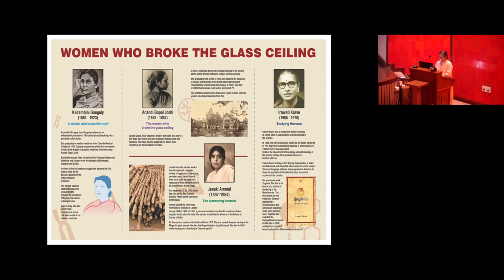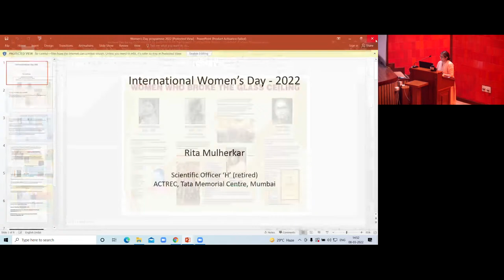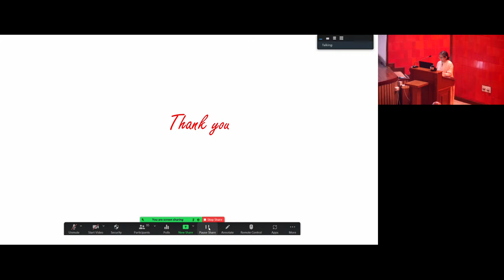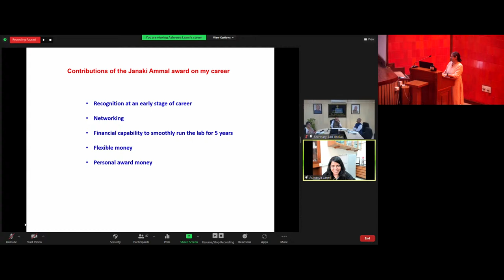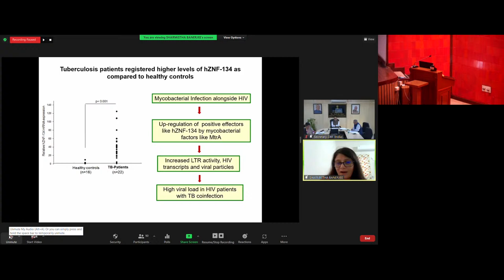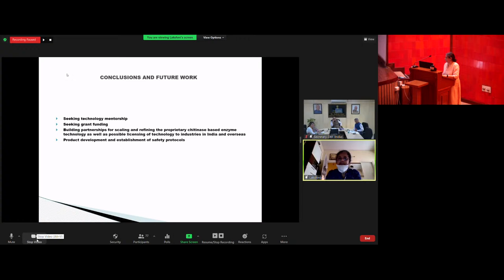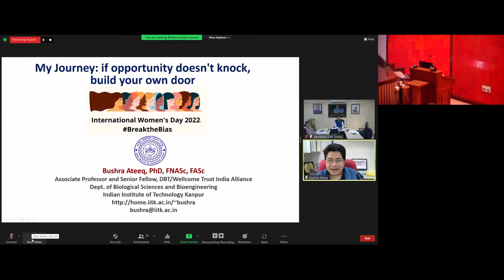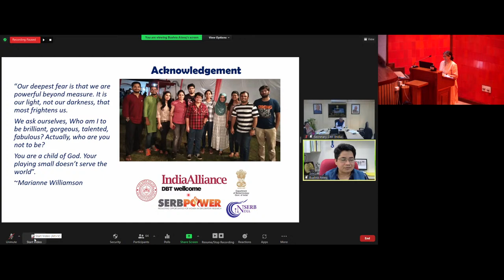Women Excelling in Science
The Department of Biotechnology in Collaboration with International Centre for Genetic Engineering and Biotechnology, New Delhi Celebrates Women Excelling in Science

2:30 PM Onwards